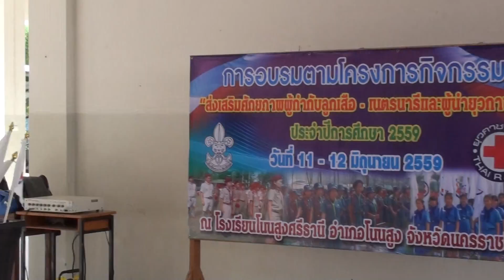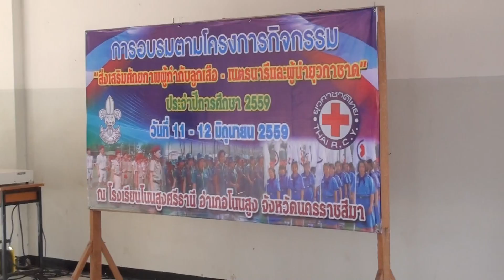(16)ทบทวนความรู้ให้ผู้กำกับลูกเสือ ยุวกาชาด โนนสูงศรีธานี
11-12 มิถุนายน 2559 ณ โรงเรียนโนนสูงศรีธานี ครูทุกคน โดยวิทยากรจาก สำนักงานลูกเสือ จังหวัดนครราชสีมา นำทีมโดย อาจา่รย์วินัย และคณะ